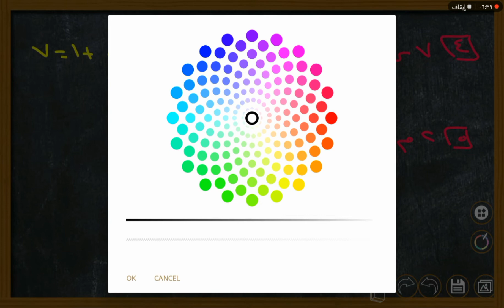كثيرات الحدود | الصف الثالث متوسط